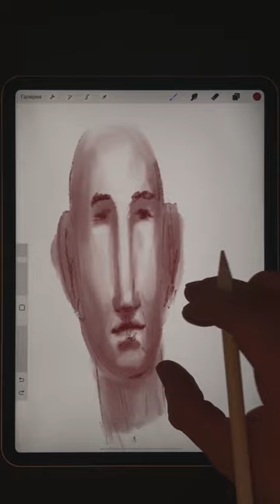Fast sketch drawingtutorial drawing artist painter